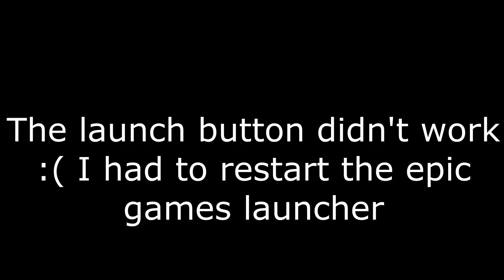Fortnite SEASON 7 REACTION!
This is my season 7 reaction.

(He bought me the battle pass)